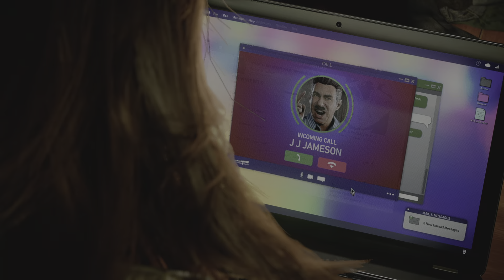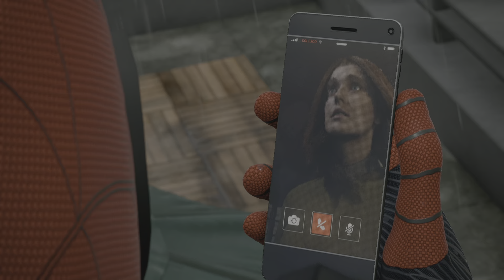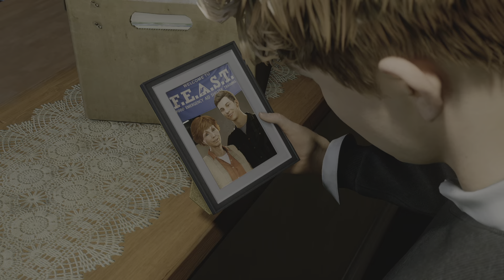16.Bölüm Marvel's Spider-Man 2(KENDİNDE DEĞİLSİN)